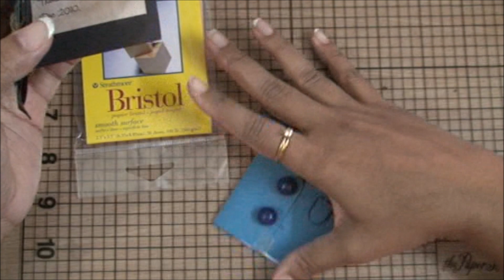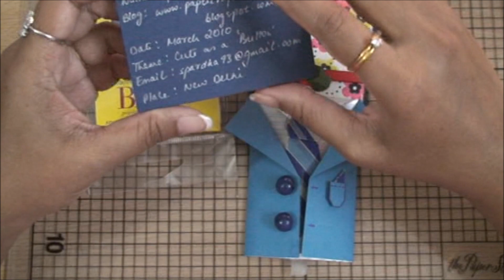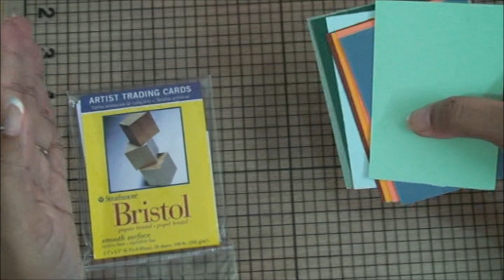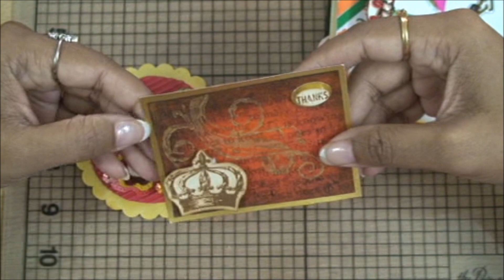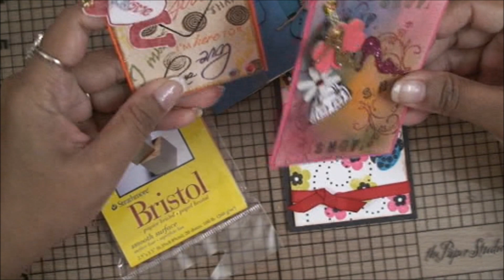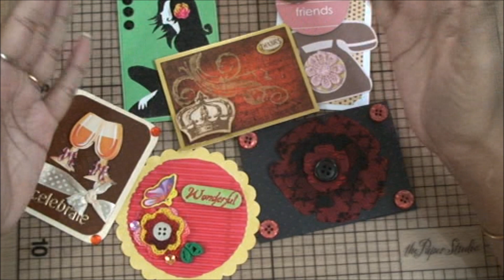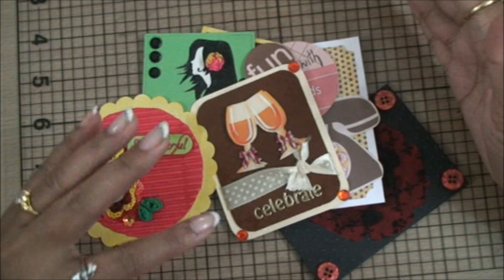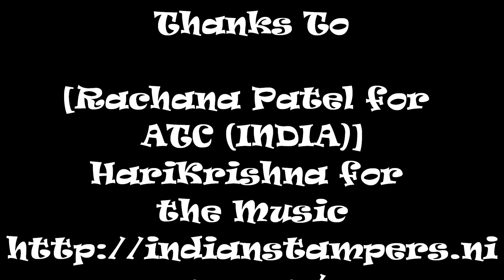ATC (INDIA).wmv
WHAT, WHY, HOW, WHEN & WHERE about ATC (India)! I hope I have been able to help newbies who wanna get started playing the ATC game with us.